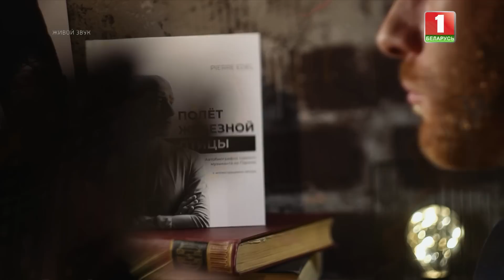Пьер Эдель – Львиное сердце | ФАКТОР.BY | Прямой эфир 1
Интригующий и интересный, он пришел сюда после участия в «Голосе»  четырех стран и готов составить конкуренцию каждому.